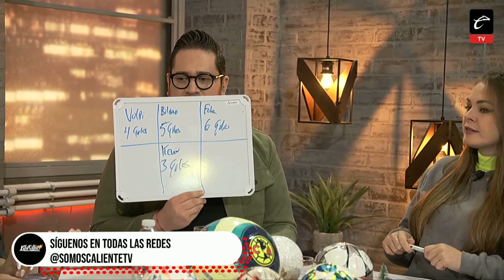VOLPI tiene MÁS GOLES que ALEXIS VEGA | Xilakillers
🔥 Alexis Vega tuvo un 2023 para olvidarse e incluso un portero tuvo más goles que él, aunque suene imposible fue real. Checa nuestro análisis y estadísticas con Silvana en Xilakillers